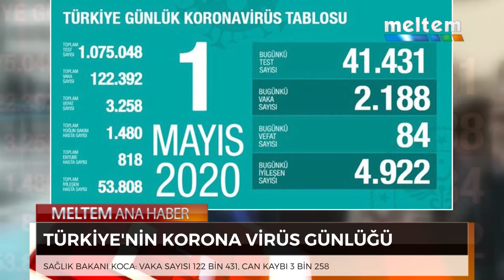TÜRKİYE'NİN KORONA VİRÜS GÜNLÜĞÜ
TÜRKİYE'NİN KORONA VİRÜS GÜNLÜĞÜ İLE DEVAM EDELİM.
SAĞLIK BAKANI KOCANIN DÜN AÇIKLADIĞI RAKAMLARA GÖRE VAKA SAYISI 122 BİN 431'E, CAN KAYBI 3 BİN 258'E YÜKSELDİ.